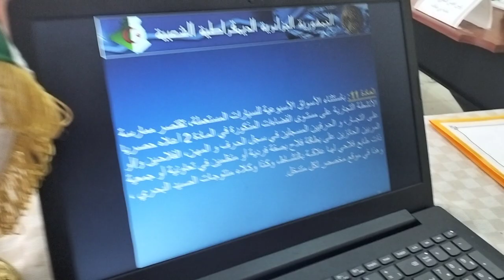ايام نكوينية لفائدة رؤساء البلديات لولاية عين تموشنت 29_05_2023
يوم تكويني لرؤساء البلديات لولاية عين تموشنت في ما يخص التجارة بقاعة الإجتماعات بمديرية العامة للإدارة المحلية...28_05_2023